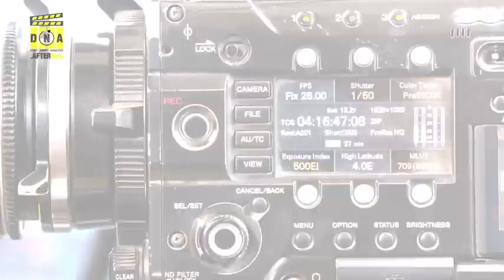Yeh Teri Galiyan pair are the cutest jodi | Shantanu and Puchki | dna After Hrs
Watch Parde Ke Pichee EP 19 | Childhood sweethearts AvinashMishra (Shantanu) and VrushikaMehta (Puchki) are as sweet as their characters in YehTeriGaliyan. Get to know them closely only on dnaAfterHrs.

Welcome to our new show "Parde ke Pichee"
You know what goes on screen of your favourite television shows but do you what goes off screen with these amazing celebrities.
We will take you to the tour on our new show "Parde ke Pichee".
Here you will see how your favourite celebrities spend their time off screen. We will play fun loving games with quizzes and lots of laughter.